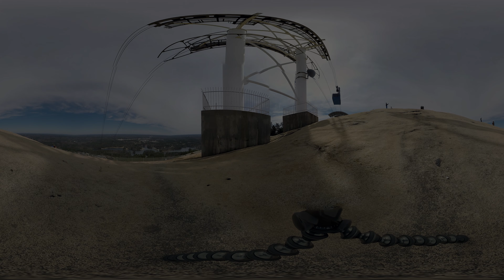Virtual Climb Up Stone Mountain Georgia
4K 360-degree video available for download to Samsung Gear, Oculus Rift and Google Cardboard virtual reality headsets. Climb Stone Mountain near Atlanta Georgia in virtual reality.  Start at the base of the mountain looking up at the enormous bas-relief on its north face, the largest bas-relief in the world.  The carving depicts three figures of the Confederate States of America: Stonewall Jackson, Robert E. Lee, and Jefferson Davis.  Then work your way to the summit at 1,686 feet (514 m).  See a train pass by, look out over Atlanta and Georgia, and watch the cable cars pass overhead.